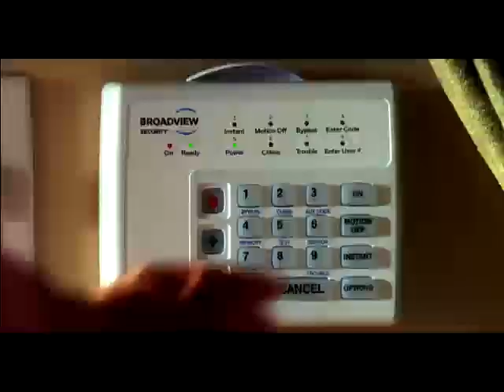Broadview Security : The Next Generation of Brink's Home Security : Commercial : "Backyard"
Broadview Security, the next generation of Brinks Home Security, offers state-of-the-art home and business security solutions, continuing a tradition that has lasted more than 25 years. While our new name better positions us for the future, and better reflects all of the products and services we have to offer our customers, our mission of creating Customers for Life by offering exceptional home and business security services remains the same. Thats why more than 1.3 million home and business security customers across the United States and Canada trust us to help protect the people and things that matter most in life by providing reliable and affordable home and business alarm systems and monitoring services.